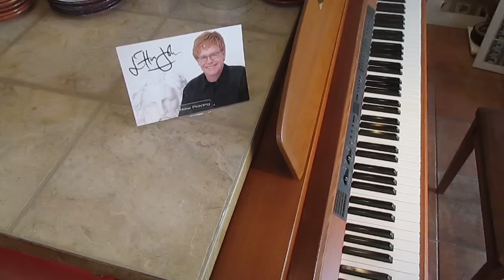High Flying Bird Elton John piano cover by Manny Sousa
A great song from the Elton John album Don't Shoot Me I Am Only The Piano Player. Hope you enjoy this cover.